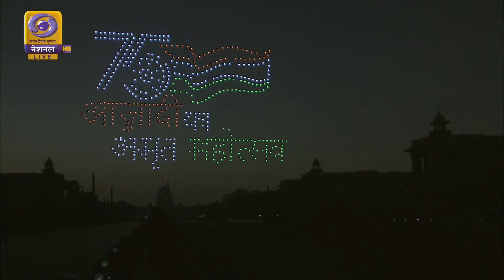Drone show in India republic day 2023 | Delhi drone show |World largest drone show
TBeating retreat ceremony ( drone show beating retreat since 2022 ), which takes place on January 29 every year, is another commemoration linked to the Republic Day celebration. The Republic Day celebrations come to a ceremonial conclusion with Beating the Retreat, which takes place at Vijay Chowk. 3,500 drones lit up the delhi sky at rashtrapati bhawan vijay chowk rajpath for beating retreat ceremony 2023 delhi at that takes place three days after the Republic Day parade. The biggest drone show in India will light up the evening sky over the Raisina hills, weaving myriad forms of national figures / events through smooth synchronisation. 3D anamorphic projection was also set up on both the North Block and the South Block during the ceremony.

In this video, i have shared the full drone show beating retreat 2023 rashtrapati bhawan vijay chowk , rajpath delhi ( drone show india gate ) from start till the end , so make sure to watch this video till the end to know everything.